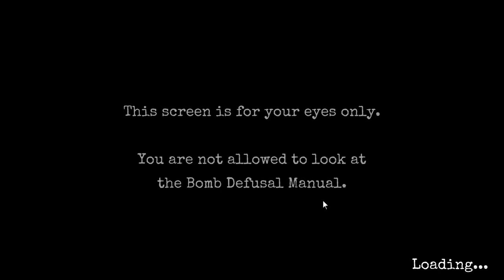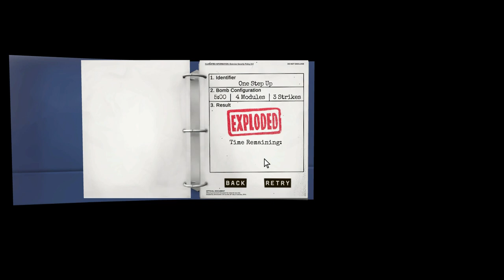Let's Play Keep Talking and Nobody Explodes #06 - Ein Hund, der links einen senkrechten Streifen hat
Ein kooperativer Spaß an zwei Laptops mit TJ!

"Keep Talking and Nobody Explodes ist ein Videospiel, das von Steel Crate Games entwickelt und im Oktober 2015 veröffentlicht wurde. Das Spiel fordert einen Spieler auf, prozedural erzeugte Bomben mit Hilfe anderer Spieler zu entschärfen, die ein Handbuch lesen, das Anweisungen enthält." - Wikipedia